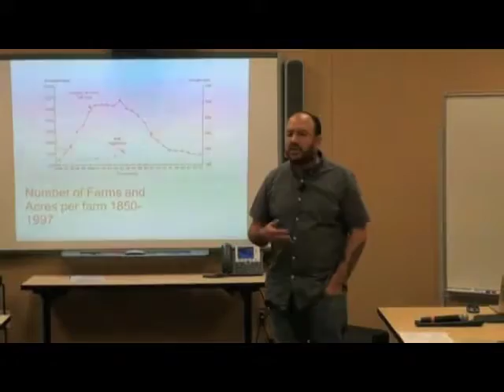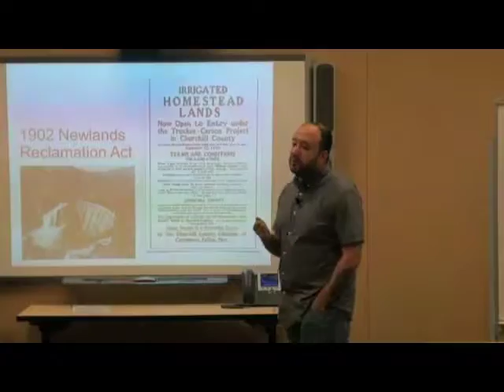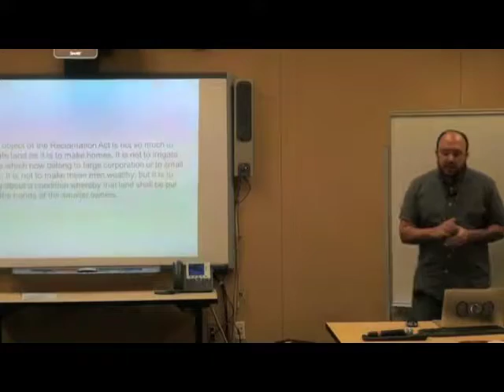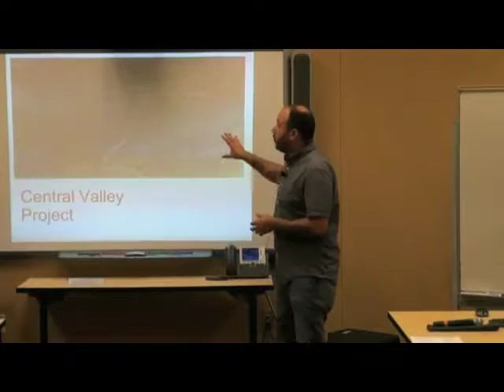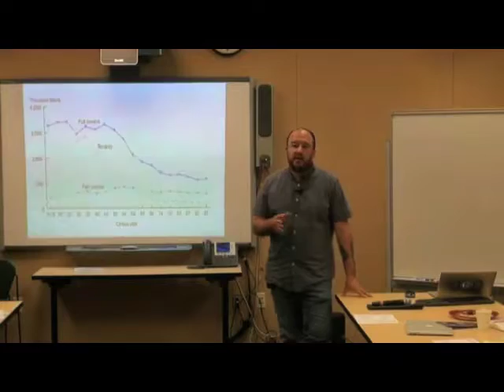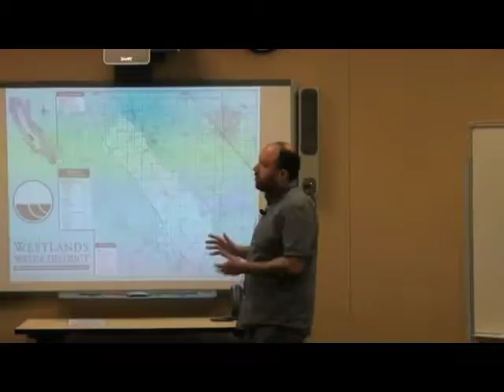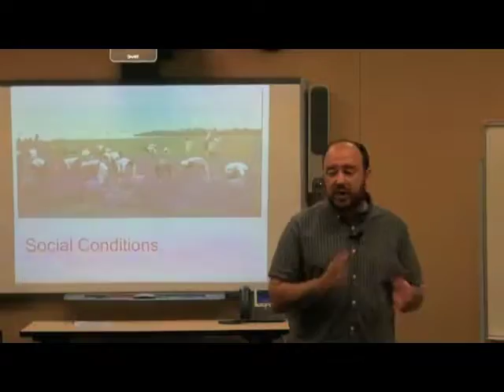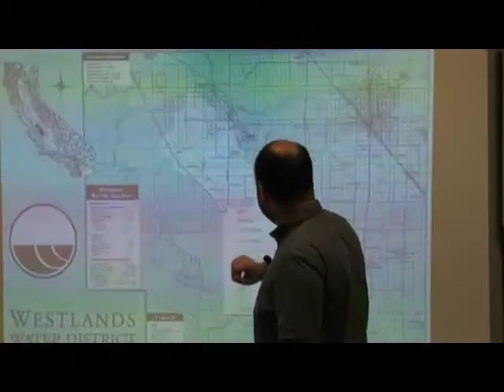MARIO SIFUENTEZ (UC MERCED) PART 1 - WATER, LAND, RACE - CENTRAL VALLEY, CALIF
Presentation at Modesto Jr. College, Modesto, CA - as part of a two year (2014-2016) Modesto Jr. College Common Ground/Central Valley project funded by a grant from the National Endowment for the Humanities.